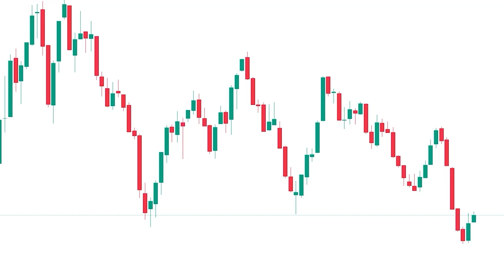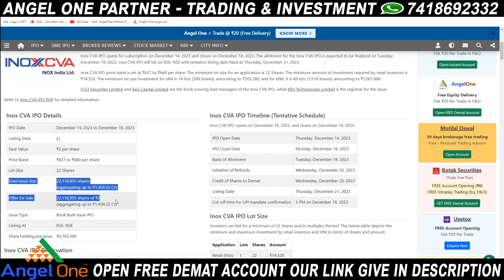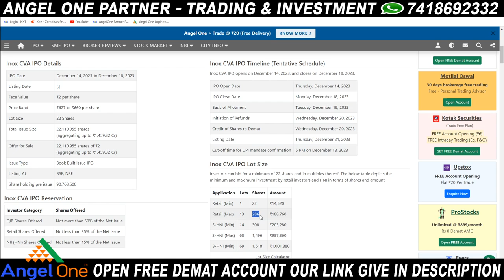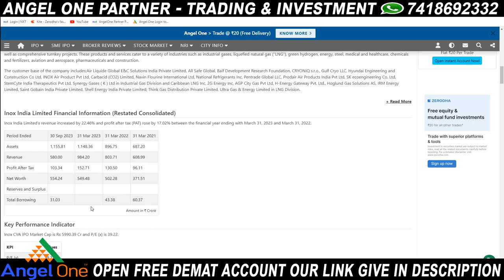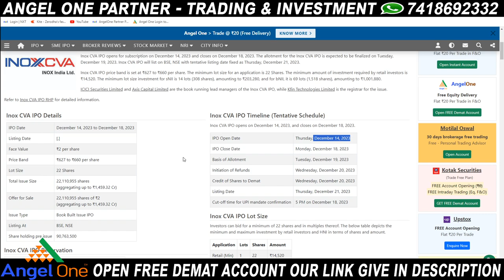Inox India Limited IPO in Tamil | Inox CVA Ipo Details | Inox India Ipo Gmp | Myself Trading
This Youtube Channel Myself Trading Tamil Language.